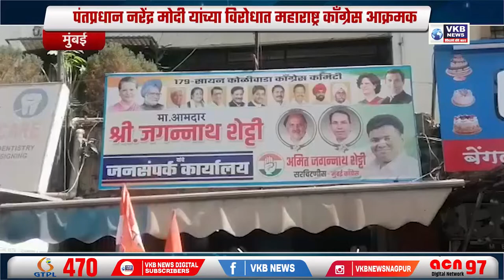पंतप्रधान नरेंद्र मोदी यांच्या विरोधात महाराष्ट्र काँग्रेस आक्रमक